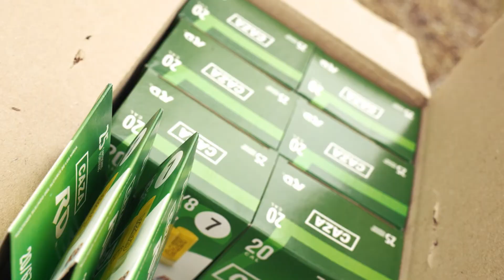Córdoba Lodge: Your Gateway to the Dove Hunting Capital of the World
Embark on an incredible dove shooting adventure at Córdoba Lodge, your gateway to the world's dove hunting capital! Join us as we showcase unbeatable value, exceptional service, and thrilling experiences in this hidden gem.

Spanning over 250,000 acres of diverse landscapes, Córdoba Lodge offers an incomparable sporting experience with challenging shooting scenarios. From steep hills to sunflower fields, creek beds to sorghum acreage, get ready for year-round hunting variety and excitement.

After an exhilarating day in the field, relax and unwind in our comfortable accommodations. Gather around the fire pit, sharing stories and laughter with fellow hunters. Indulge in hearty meals featuring local flavors, keeping you fueled for the next day's adventure.

Discover why Córdoba Lodge is the preferred choice for an extraordinary dove shooting adventure in Argentina. Make lasting memories in an atmosphere of camaraderie and excitement. This is your invitation to join us at Córdoba Lodge, where affordable hunting dreams come true!

Filmmaker: Matias Furer